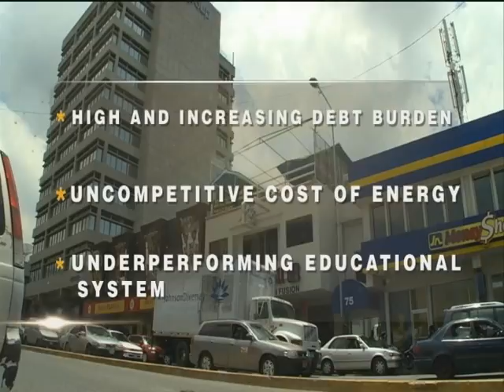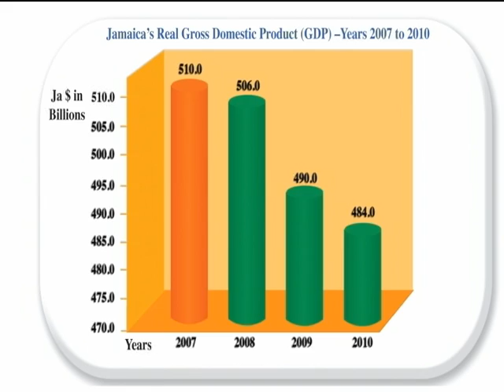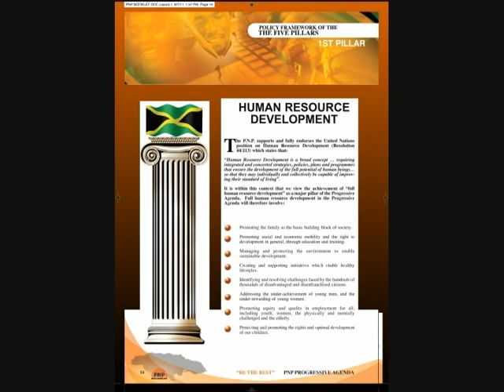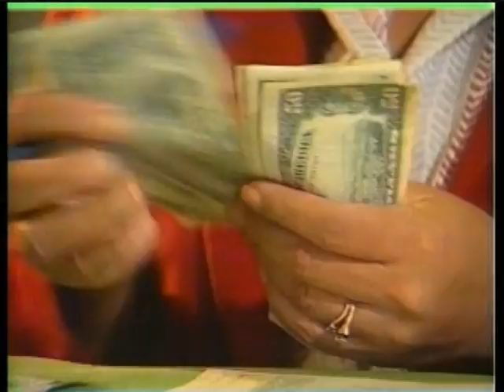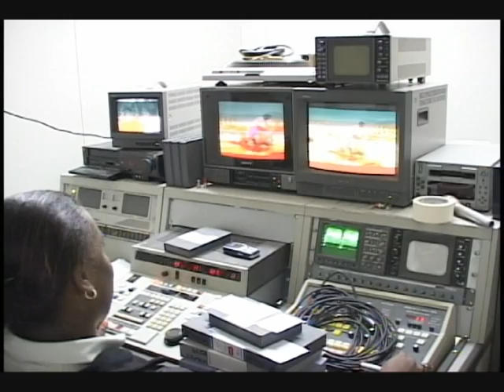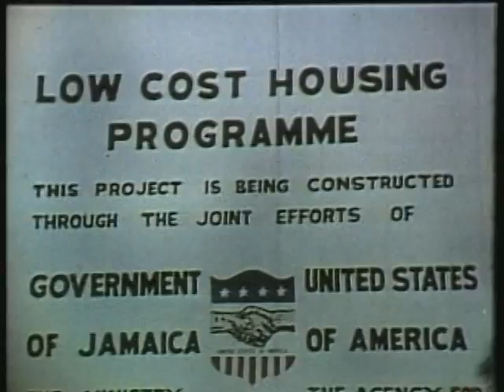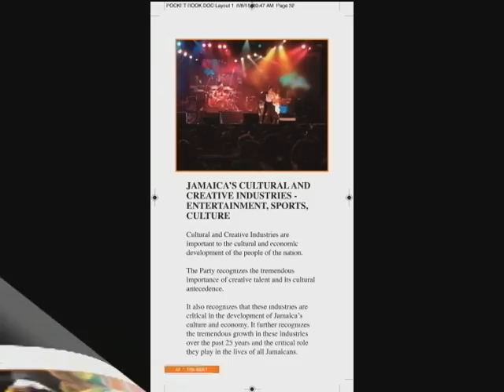The PNP's Progressive Agenda 2011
The PNP is for progress

P- The progressive agenda is the core principle of the PNP in words that are relevant for today. We re-commit ourselves to our undying principle. That the govt is to serve the masses of the people, to guarantee  equality, respect and equal opportunity for all.

R- results, we are going to be results ,data  and scientifically driven in our decision making.

O- we take ownership for our responsibility to Jamaica and our fellow Jamaicans. We will participate in consultation with you and at all times  be accountable for all our actions.

G- Economic Growth is our focus to improve the living standards of our people

R- human resource is our Best resource. Our Culture, our music our athletes are our international trademarks and we plan to create industries in these areas to employ our people

E- Quality Education is priority number one

S- Strengthen our community and rural development.

S- Show that we care for the elderly, the disabled and the poor among us